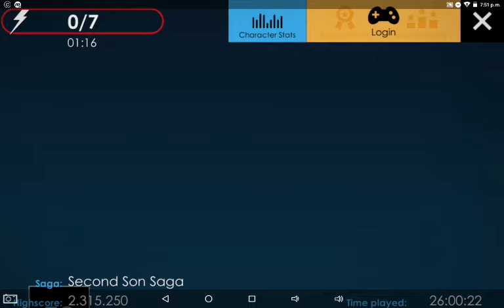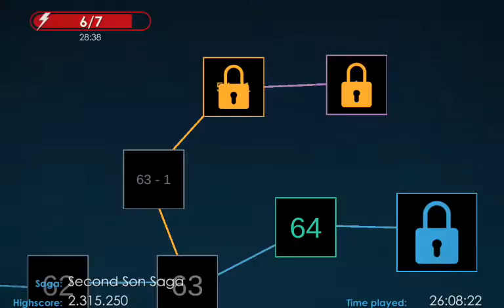Power Level Warrior 2 ep 84